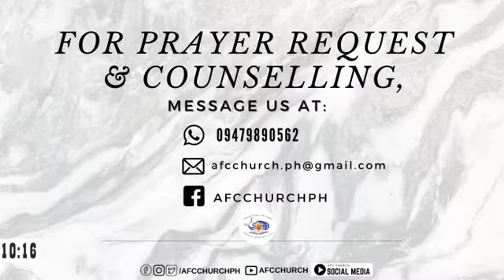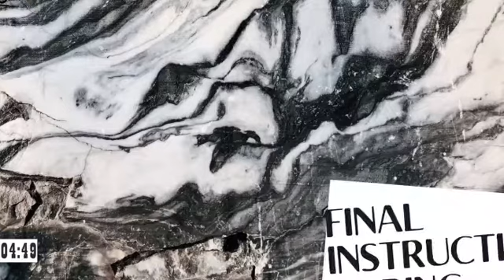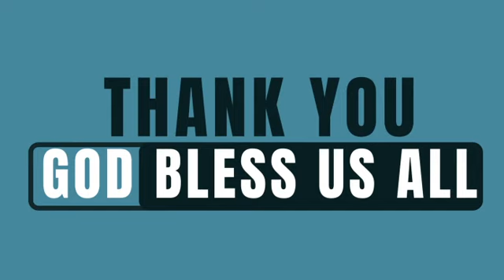"Final Instructions during Crucial Times" Part 2 - Ptr. Wilson Rama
01/07/2020
Ambassadors for Christ Church International